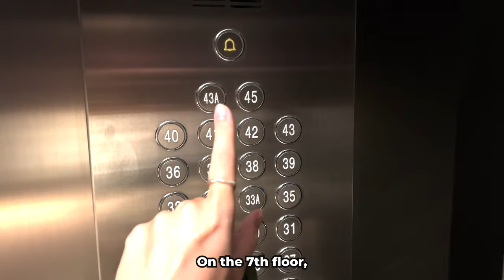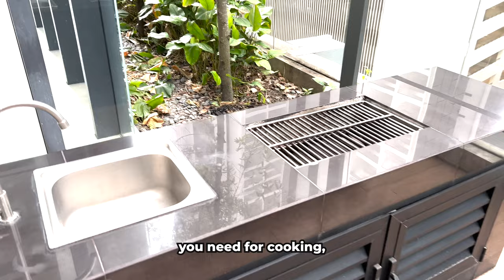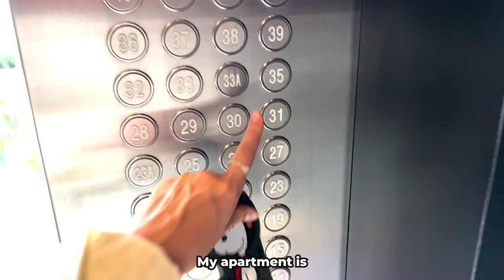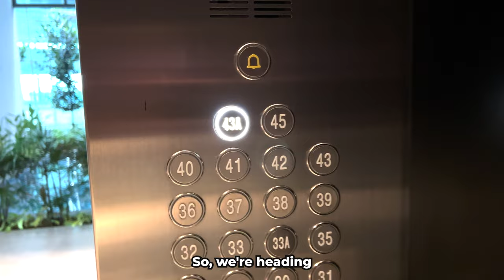CHEAP LUXURY CONDO in Kuala Lumpur Malaysia! APARTMENT TOUR Vlog, Rooftop, Cinema, Pool, Gym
🩷 This video is going to be about my condo in Kuala Lumpur. Luxury places in the building, how much my apartment costs per month. The pool, sky garden, billiard room, sauna, football table, the gym and other cool things in the building. CHEAP LUXURY CONDO in Kuala Lumpur Malaysia! APARTMENT TOUR Vlog, Rooftop, Cinema, Pool, Gym
📍The Condo: Aria Luxury Residence

00:00 - 00:21 Intro
00:22 - 00:52 Entrance area and Reception
00:53 - 01:30 Lobby
01:31 - 04:07 The Gym, the pool, BBQ area, Jacuzzi, Sauna, Hydro Gym
04:08 - 05:42 My apartment tour
05:43 - 07:22 Library, game room, the cinema
07:23 - 09:41 Sky Garden and the View
09:41 - 10:20 Price of the apartment